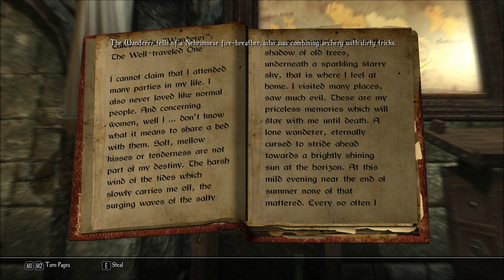Let's Play Enderal - Forgotten Stories (Skyrim Mod - Blind), Part 47: Exploring the Sun Temple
(Part 2 of 6) We look around the Sun Temple Chronicum and Chronicum Archives, and find a couple new books and other things. Plus, a long talk with Constantine Firespark.